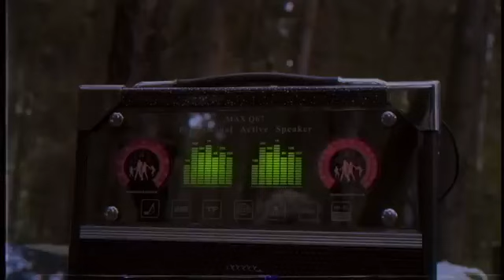Кофе - В поисках звука (2019)